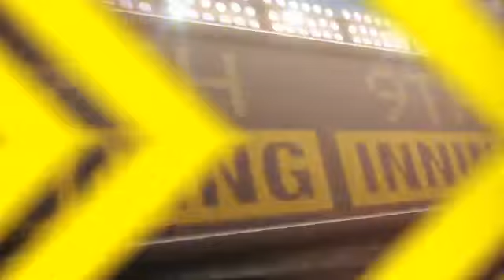2012/07/19 Recap: SF 2, ATL 3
7/19/12: Hudson strong as Braves edge Giants